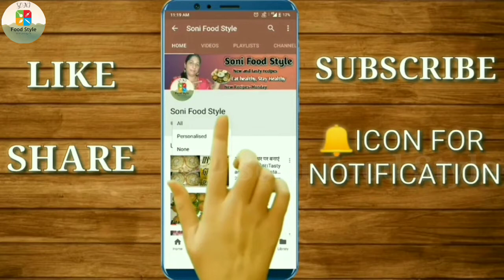Moong dal halwa.सर्दियो में मूंग की दाल का हलवा। winter sweets.Instant moong dal halwa.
Today's special:- Moong dal halwa.सर्दियो में मूंग की दाल का हलवा। winter sweets.Instant moong dal halwa.

Serving - 4

(INGREDIENTS)
1)Moong dal - 1 Cup
2)Ghee - 1 Cup
3)Suji / Rava - 1 tbsp
4)Besan - 1 tbsp
5)Sugar - ¾ Cup
6)Water - ½ Cup
7)Cardamom powder - ½ tsp
8)Dry fruits - As you like

Links for buying from amazon👇
1)Non-Stick cookware set

2)Chandi work(silver leaves)

4)Measuring cup and spatula

Things I use for making videos👇
1)Tripod for mobile

2)Boya mic